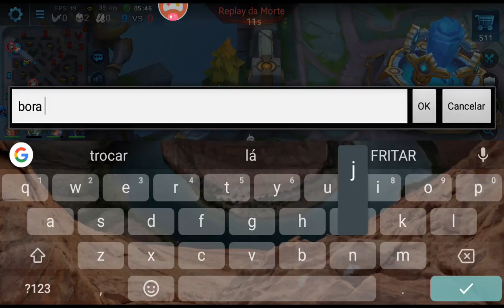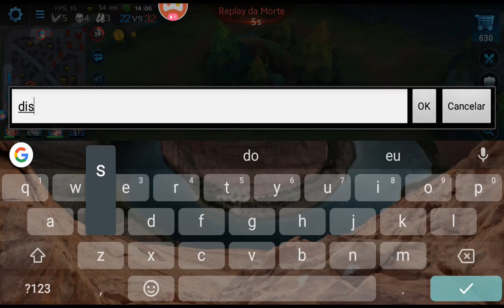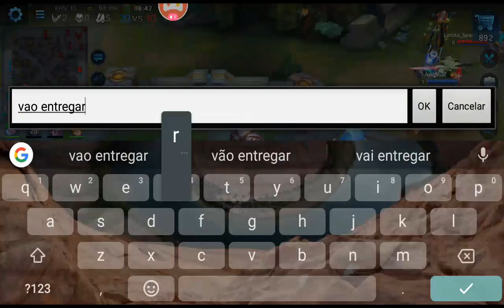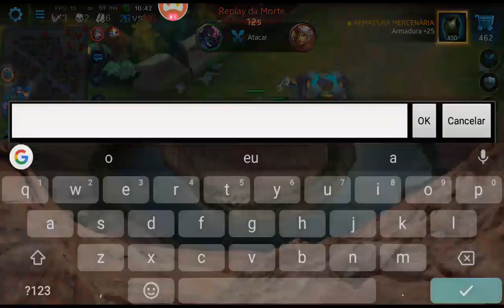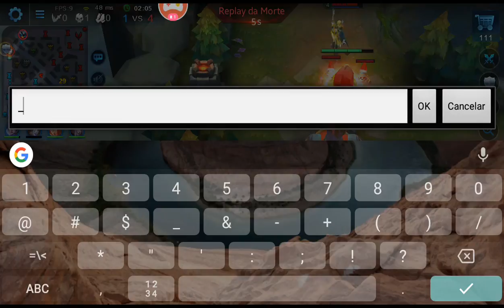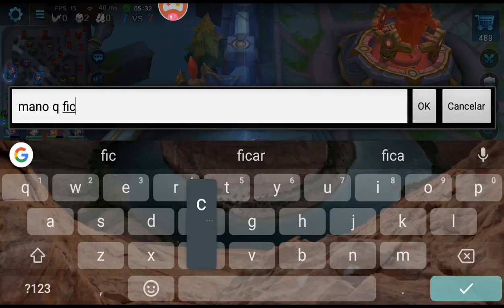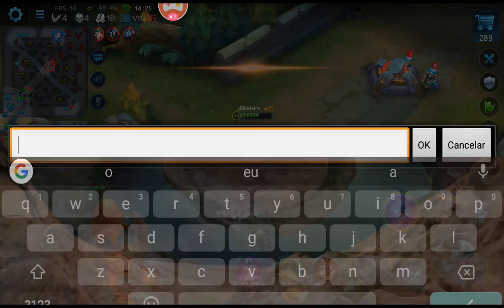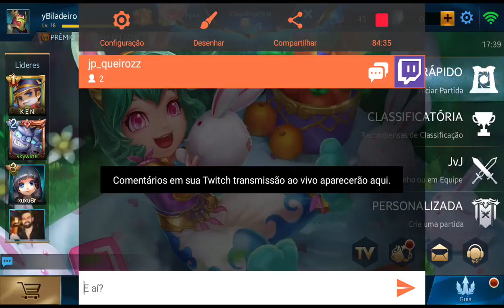HEROES EVOLVED BR -- RANK #5